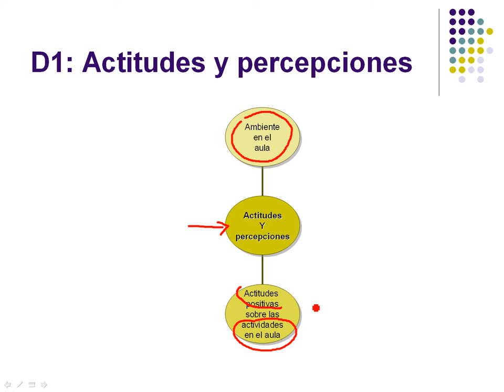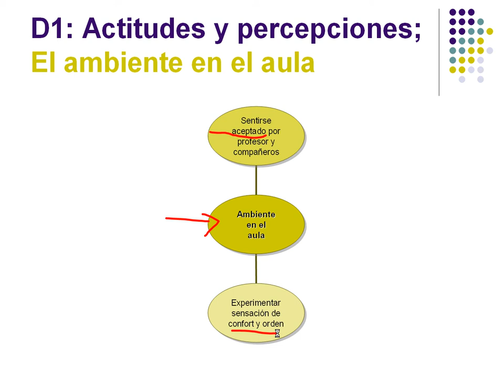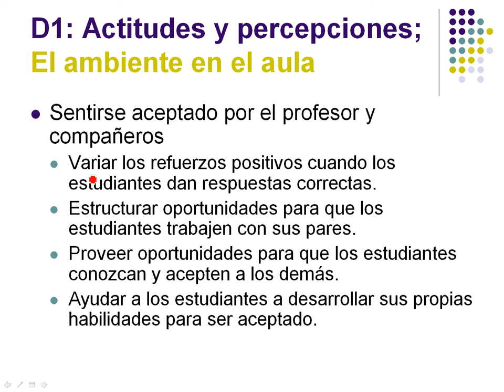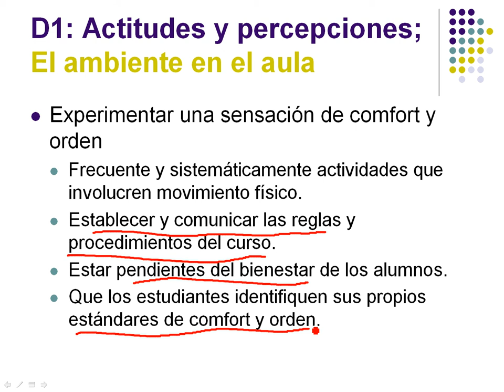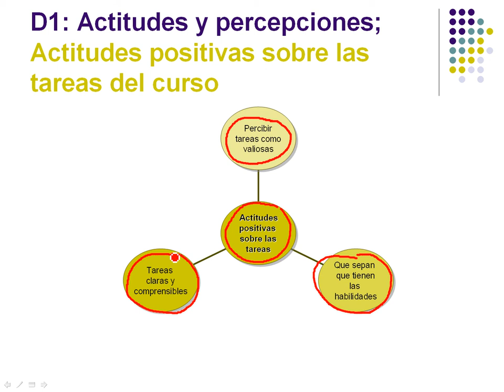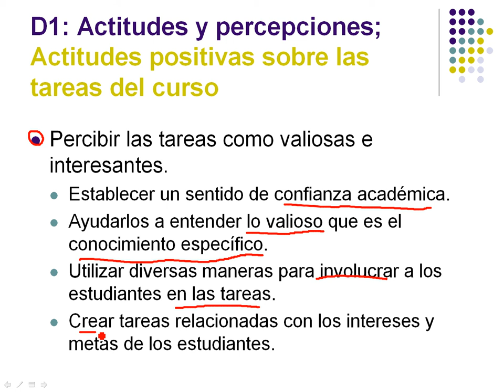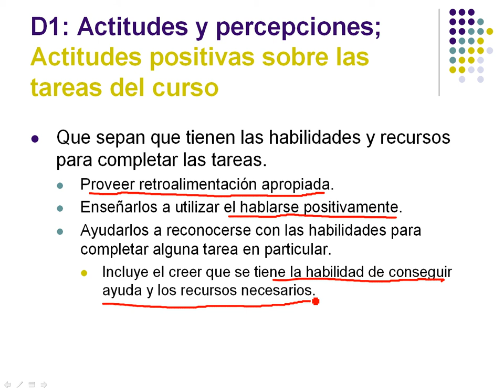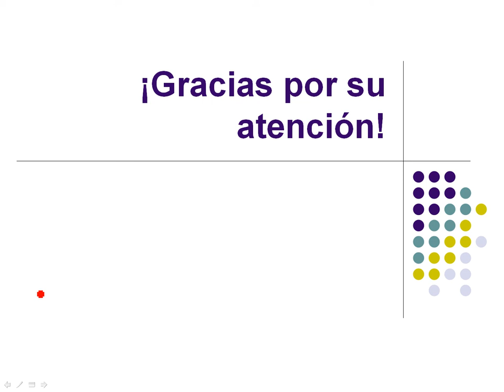3. Dimension 1, 3/9